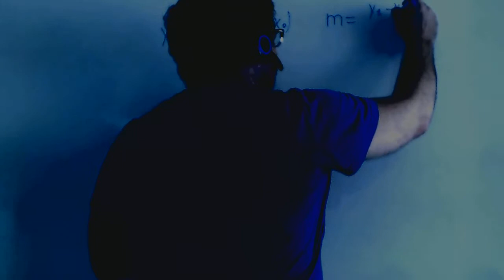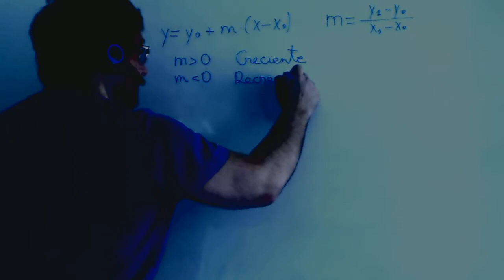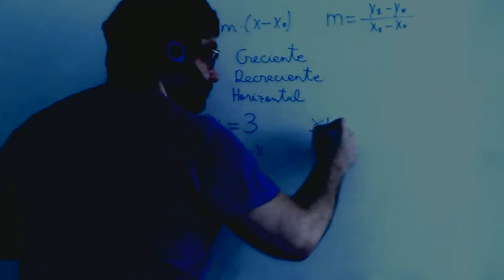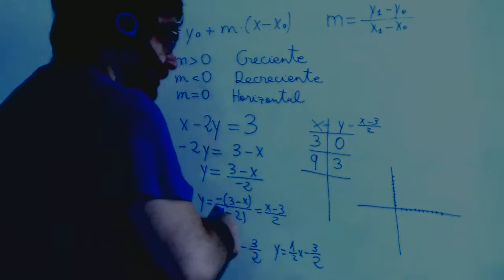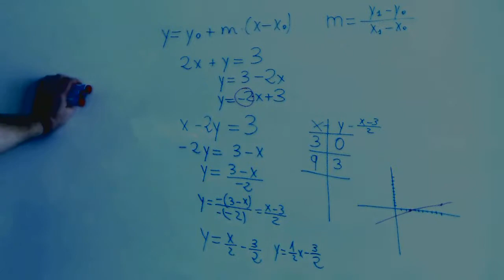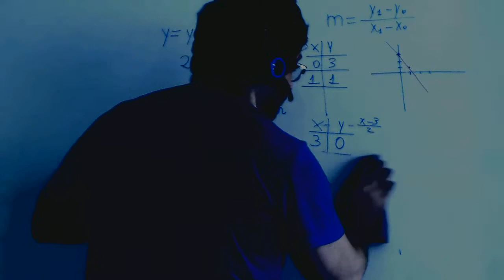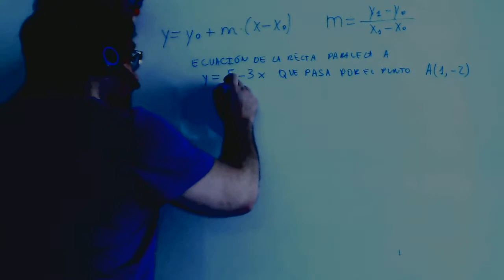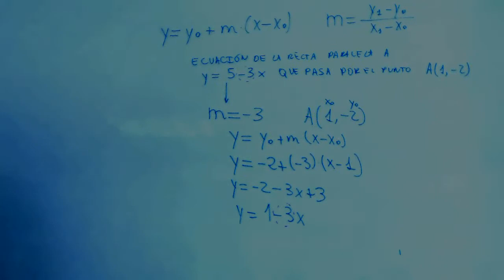Ecuacion de la recta Matematicas 4º ESO Academia Usero Estepona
Ecuacion de la recta Matematicas 4º ESO